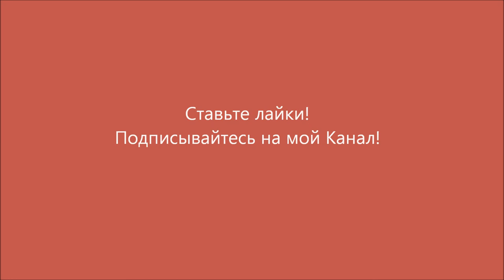КАК СОСТАВИТЬ ТРЕЙЛЕР ИЛИ ИСТОРИЮ О СЕБЕ В YouTube | НОВИЧКУ НА ЗАМЕТКУ.